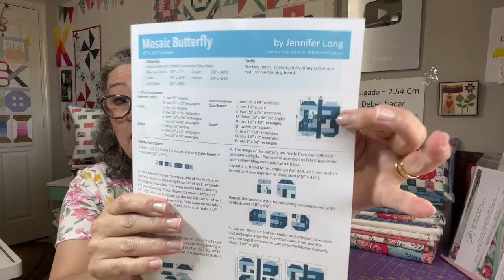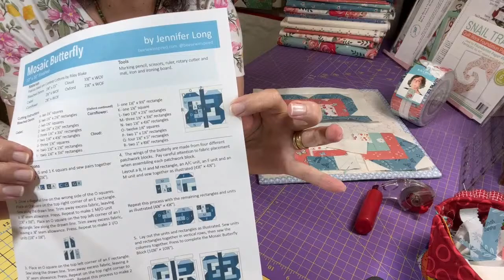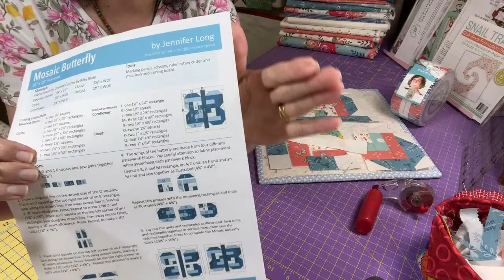Clase en ViVo #257 - Bloque #14 - Reto Riley Blake Designs - Mosaic Butterfly - DIFERIDO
Mayo/Menia de Fat Quarter Shop. Summer Home Mystery.

Patrón Bloque #14. Reto RBD.

Patrón del Bloque #12. Reto RBD.

Patrón del Bloque #10. Reto de RBD

Patrón del Bloque #9 . Reto de RBD.

Patron del Bloque #8. Reto RBD.

Patrón del bloque #7. Reto RBD.

Patrón del bloque #6. Reto RBD.